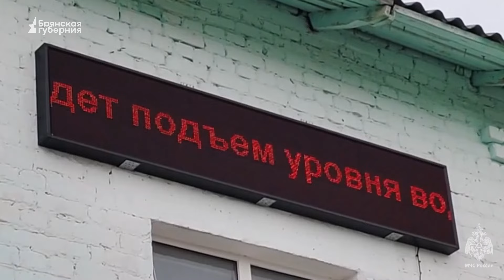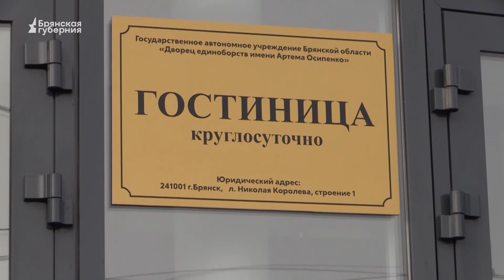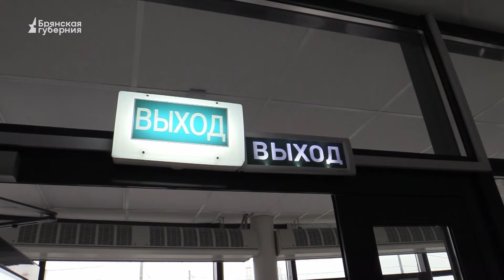«Безопасный город». Выпуск от 3 апреля 2024 года